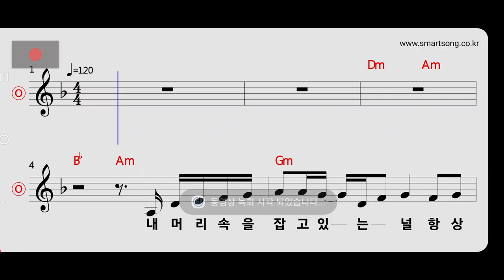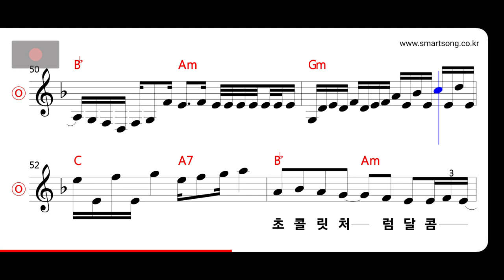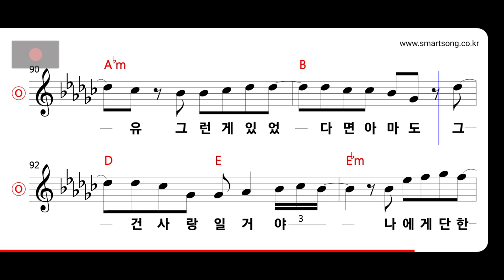소찬휘 - 바래 MR